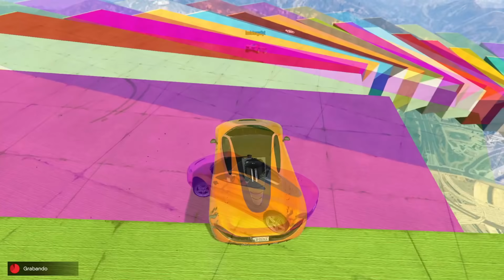¡LA ESPIRAL DE LA MUERTE 99% IMPOSIBLE! 🚗☠️ CARRERA ÉPICA en GTA 5 con LOS COMPAS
Carrera épica de los compas en gta 5 en la espiral de la muerte. Carrera de gta 5.
🚩 Nuevo en el canal? Activa la 🔔
💙Código TROLLINO en la tienda de Fortnite y Roblox!

💎 MI LIBRO
👮 NUEVO LIBRO